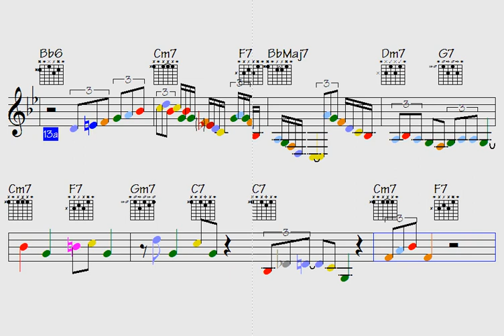🟨Big Ol' Adventures (very ridiculous harmony for your enjoyments) - licks/solos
Link to pay for all data for this song: Big Ol' Adventures (music sheet notation - double-duration mp3 audio - transposable solos/licks in midi file - video to play along...)